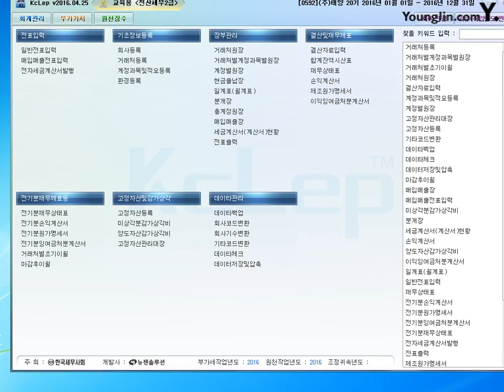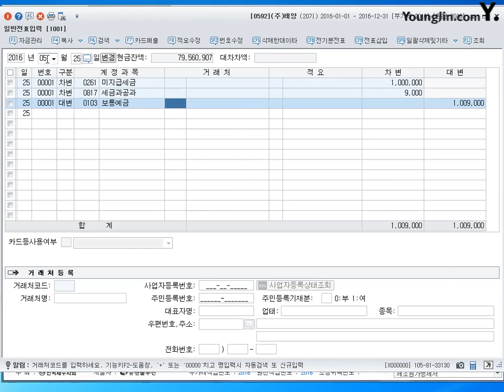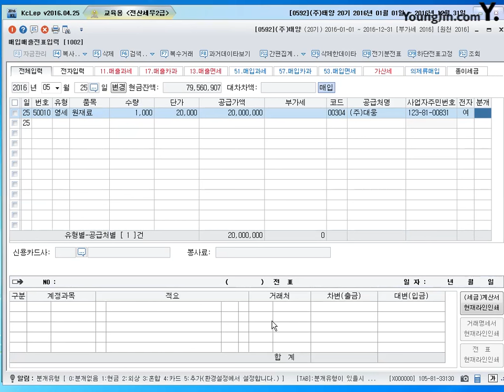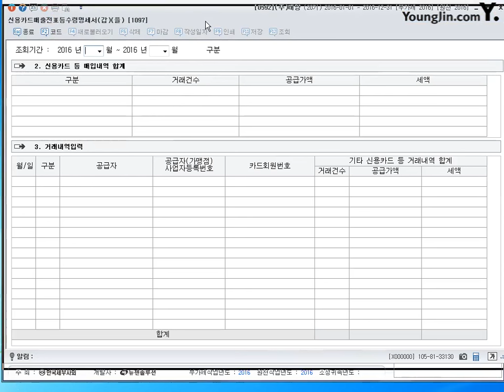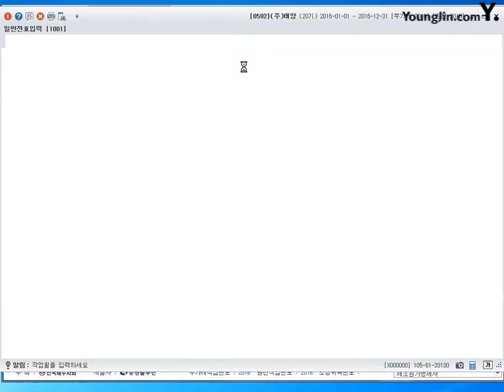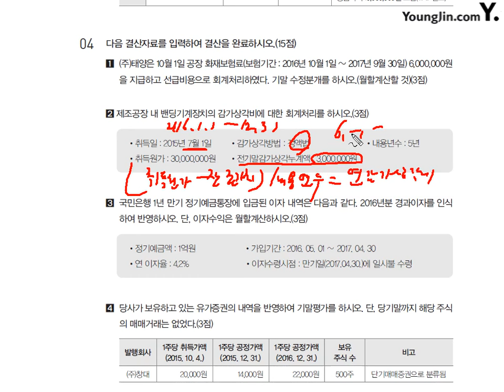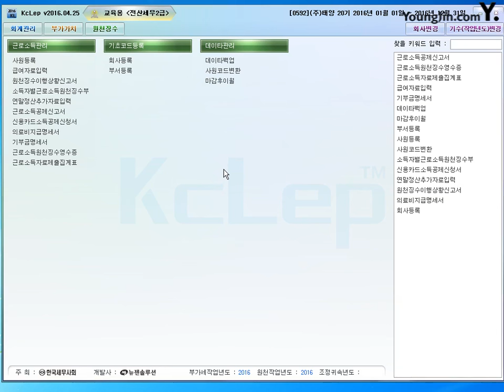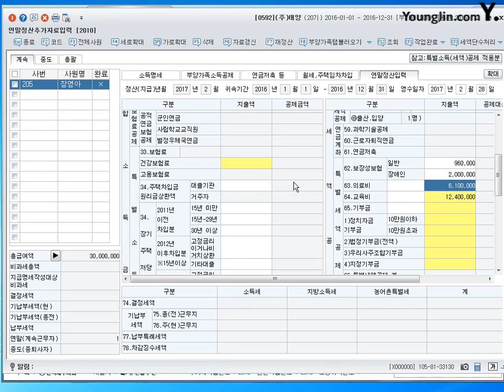[기출] 실무시험-2014년 6월 1일